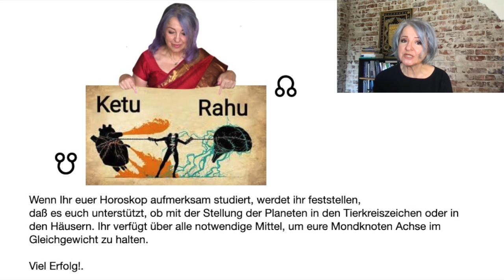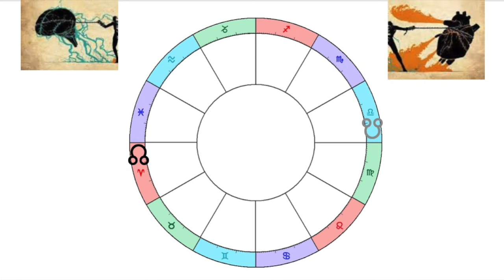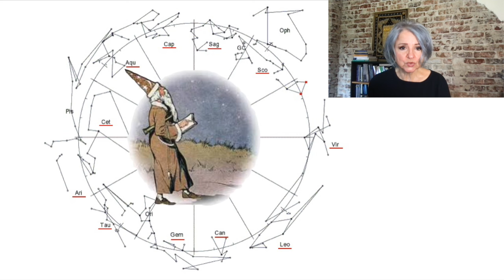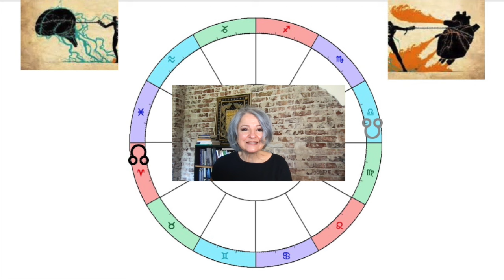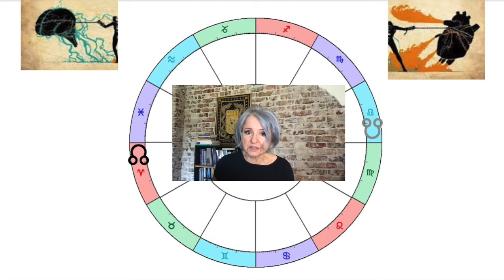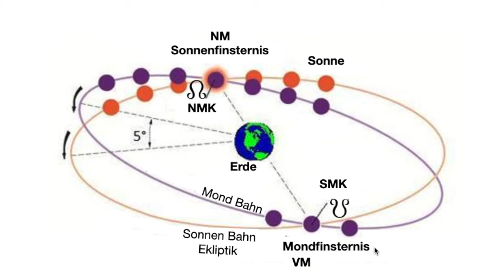Der Kapitän deines Schicksals bist DU! Teil:2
Übernimm Verantwortung für dich! Fordert Pluto im Wassermann!
Der NordMondknoten in deinem Horoskop zeigt dir den Weg, du muss es nur erkennen, und dich zu den Kapitän machen der das Schiff sicher Steuert, in den Hafen deines Schicksals folgend deinen Stern des Nordens, deinen Nordmondknoten!

Die Prognose wird mit dem Astrologie Programm Planetdance präsentiert.
Mit Planetdance werden in kürze das Astrocoaching und die Astrologie Lehrgänge gemacht.